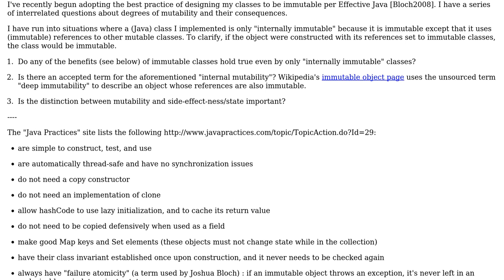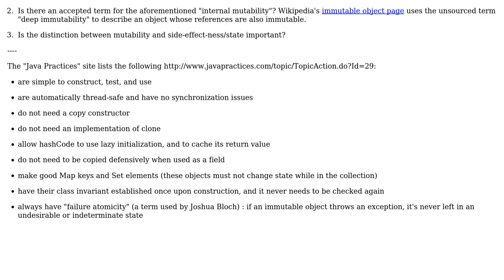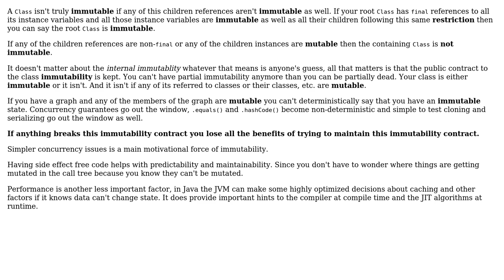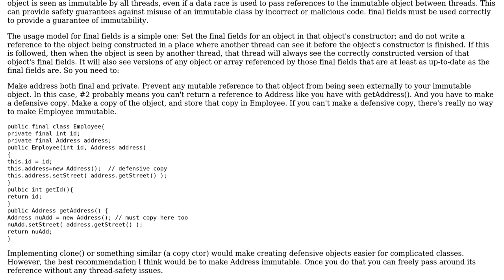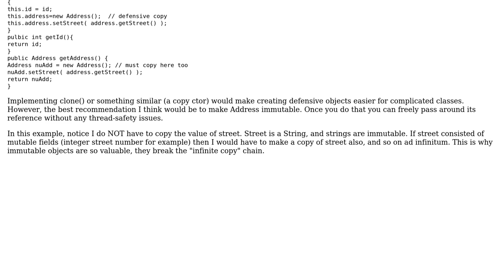What are the consequences of immutable classes with references to mutable classes?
Software Engineering: What are the consequences of immutable classes with references to mutable classes?

With thanks & praise to God, and with thanks to the many people who have made this project possible! | Content (except music & images) licensed under CC BY-SA | Music | Images & others | With thanks to user user89038 user Ricky Clarkson user Neeraj gahlawat user glenviewjeff user Chris Wohlert and the Stack Exchange Network Trademarks are property of their respective owners. You are responsible for your own actions.